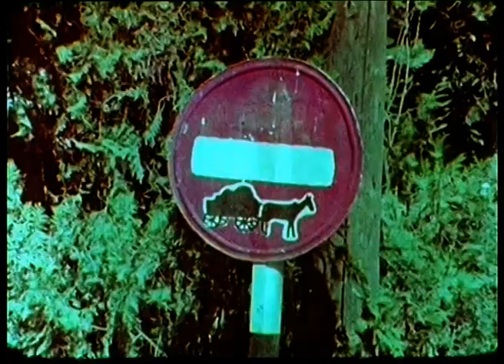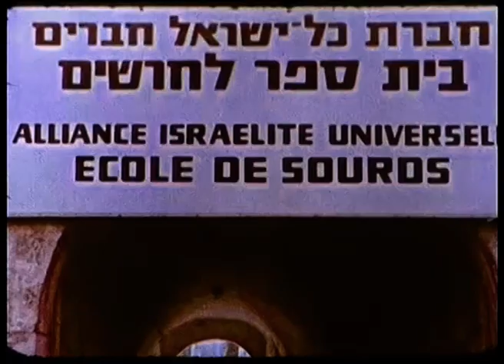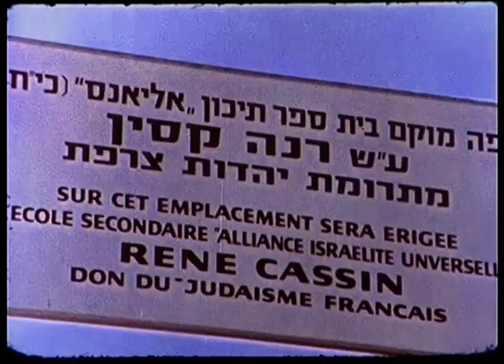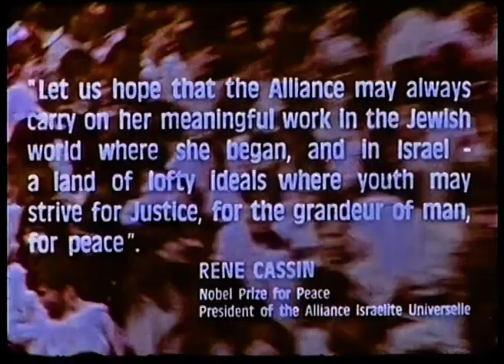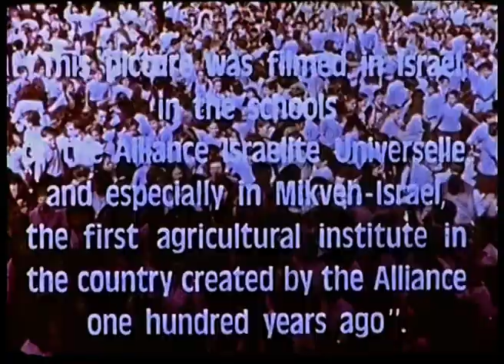Harvest of Hope (Les Moissons de l'espoir)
Ce documentaire montre l'histoire et l'évolution de Mikveh Israël, première école d'agriculture créée en Palestine en 1870 par l'Alliance israélite universelle, et des autres établissements de l'Alliance en Israël. Inclus une interview de David Ben Gourion, premier ministre de l'Etat d'israël. Longue séquence sur l'Ecole des sourds à Jérusalem ; Lycée Edmond-Maurice-Edmond de Rothschild à Tel Aviv. Lycée René Cassin de Jérusalem